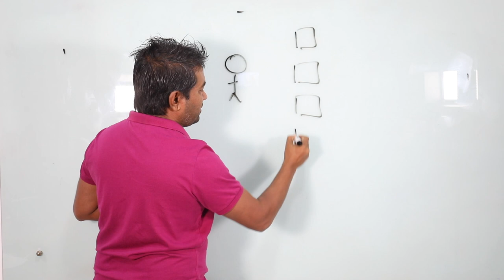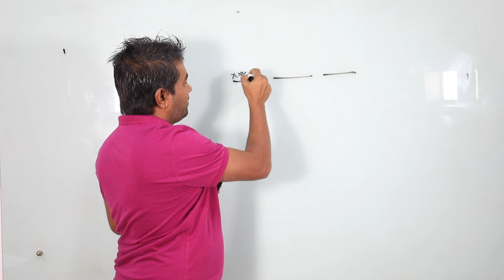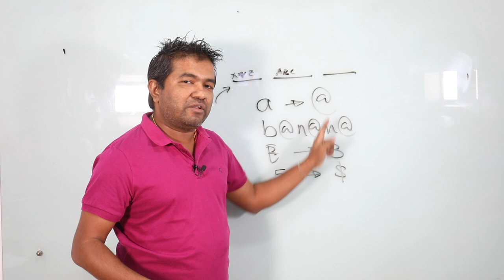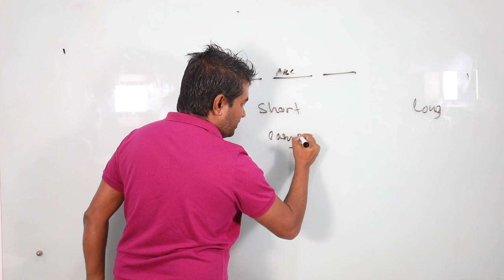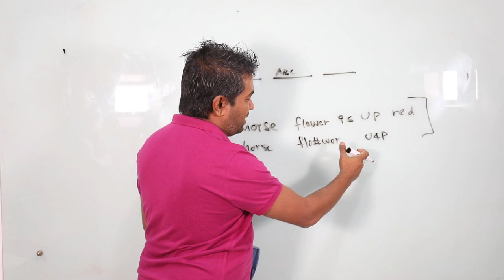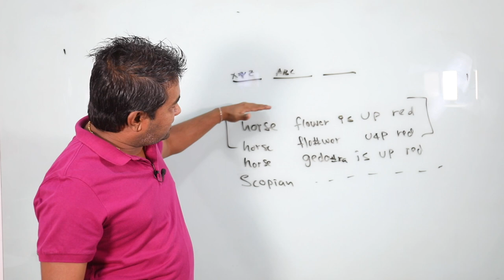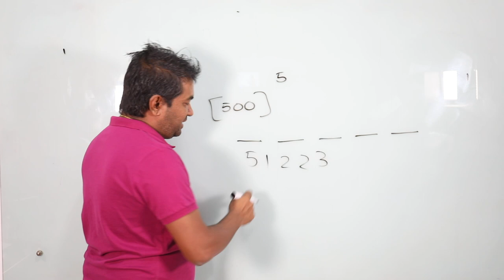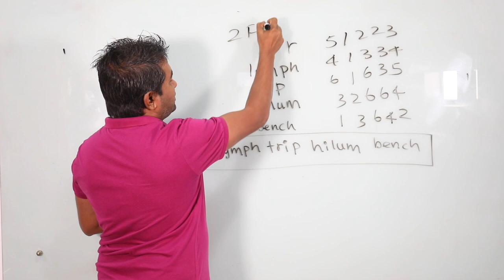Please change your password.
What is a good password so I cannot get it. how to decide a good password so you will be safe from hackers. so let's learn how to prevent from hackers and how to prevent stealing passwords.

Most of the time we do not pay enough attention to password. because most of the users do not aware dictionary attacks, brute force or password cracking tools. people used to think their password is secure enough and no one can guess it. but it is wrong. this video explains why and how to fix it and suggest a method to decide a new password.
Also, this gives instructions and guidelines to select a good strong password with practical examples